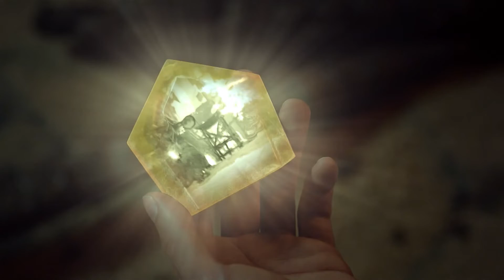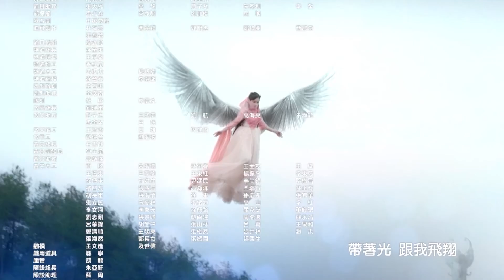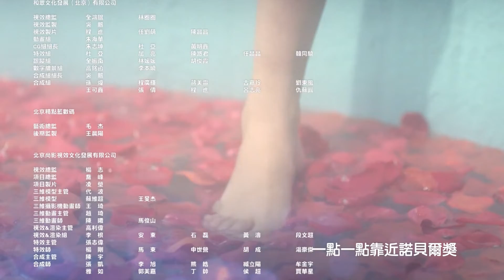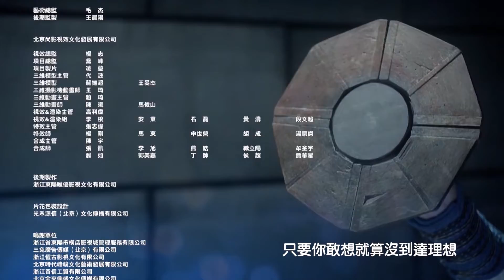HD 九州天空城 17